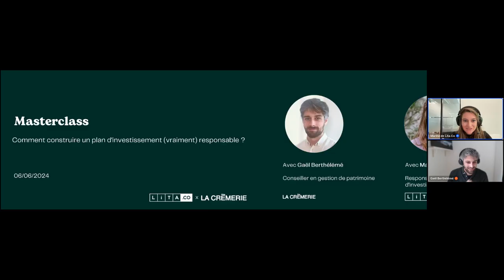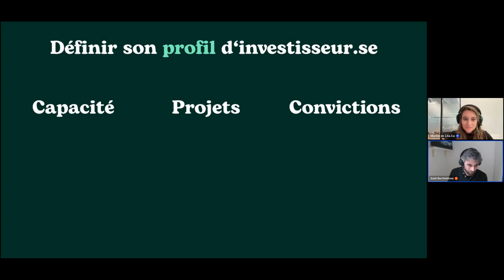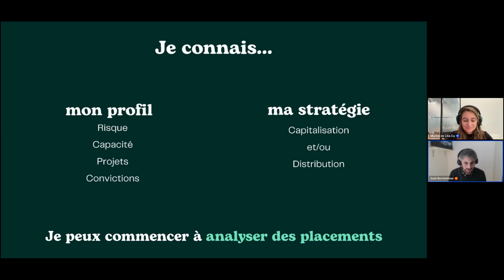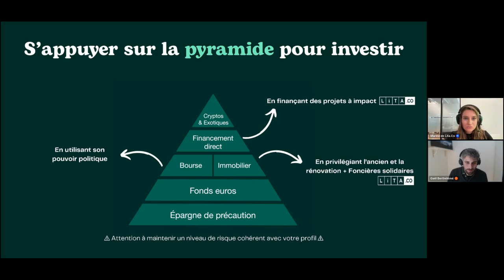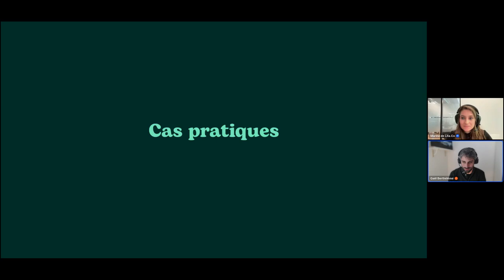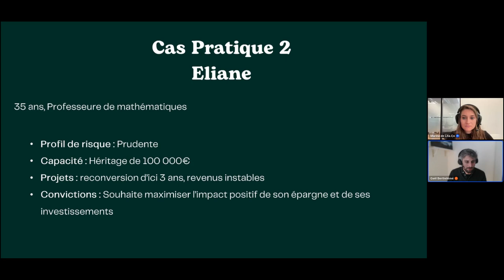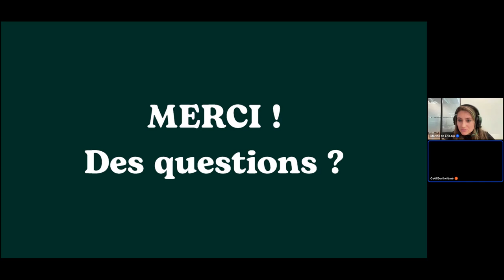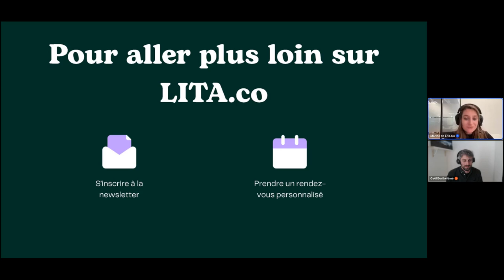Masterclass : Comment construire un plan d'investissement (vraiment) durable ?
🌳 Faites pousser votre épargne responsable

Livrets, Fonds ISR en Assurance-vie ou PER, SCPI durables… il existe une ribambelle de produits financiers dits “durables”. Alors comment faire le tri et se constituer un patrimoine vraiment responsable, aligné avec l’urgence climatique & sociale ?

Dans cette nouvelle masterclass, LITA invite Gaël Berthélémé, co-fondateur de La Crèmerie, et conseiller en gestion de patrimoine, pour un “regards croisés” autour de la stratégie patrimoniale responsable.

Débutant en investissement ? Vous allez enfin comprendre comment déterminer LA stratégie qui vous convient.

Déjà aguerri ? Profitez-en pour découvrir comment intégrer des placements durables à votre plan financier.

💡 Ce que vous allez apprendre en 1h

07:09 Définir son profil d'investisseur.e
19:25 Choisir une stratégie d'investissement
25:52 Maitriser 3 clés de lecture
45:55 Cas pratiques
01:02:19 Questions/Réponses

Cette masterclass est animée par Marine Nicolot, experte en stratégie d’investissement durable chez LITA.co

À propos de La Crèmerie :
La Crèmerie est l’un des acteurs les plus engagés dans le conseil en gestion patrimoniale responsable, ils permettent aux particuliers d’orienter leurs stratégies d’investissement vers la finance durable et la transition.
Retrouvez toutes nos levées de fonds en cours sur notre site internet ⟶